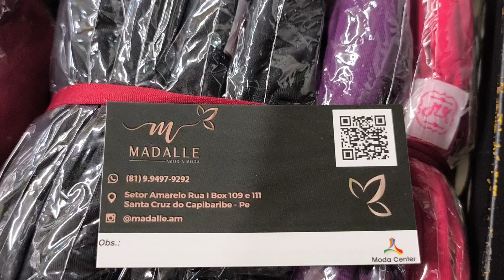Moda Center Santa Cruz @madalle.am Conjuntos 15 Reais 81 9.9497 9292